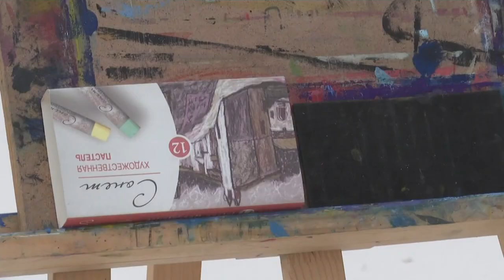Le froid polaire, une source d'inspiration et de joie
De la Sibérie à la Pologne, en passant par l'Estonie, le froid polaire est une source de joie et d'inspiration.